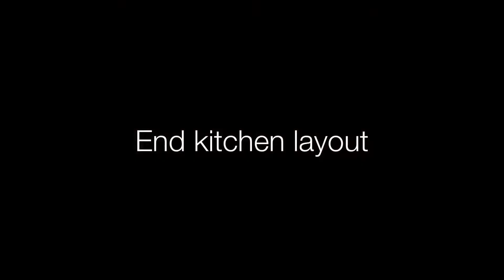Lunar Ariva 2010 (Used)